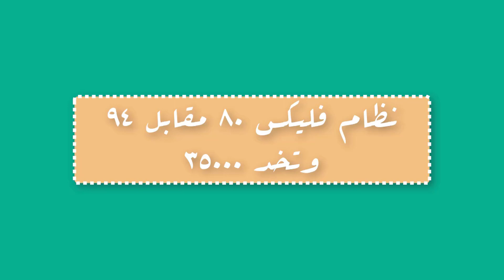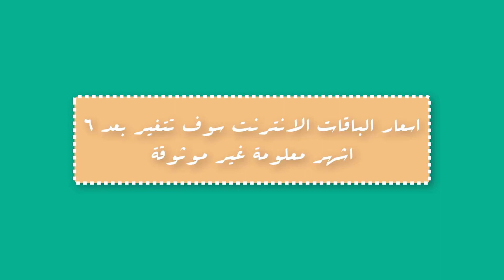تجربتي في شراء خط we المصرية لاتصالات | My experience in buying our line of Egyptian Telecom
💗 شكراً لمتابعتكم 💗

◀ عن القناة:
عبقرينو امن معلوميات هي قناة خاصة بالشروحات التقنية المتنوعة (برامج، ألعاب،شروحات اليوتيوب وجوجل أدسنس، ويندوز، أندرويد، iOS، الربح من الإنترنت، SEO، أخبار التقنية ... إلخ)